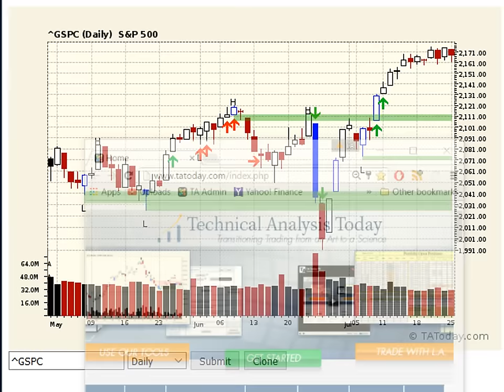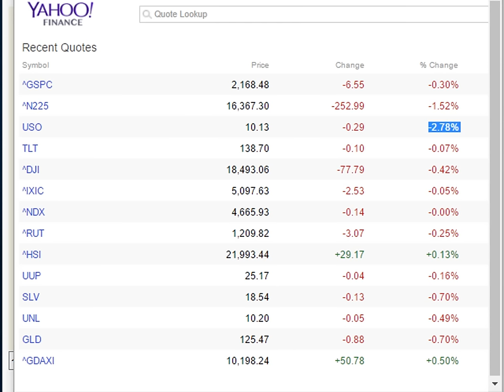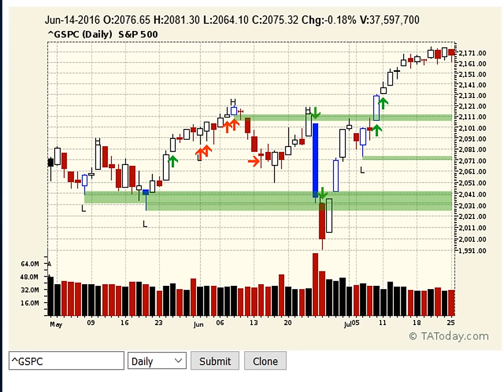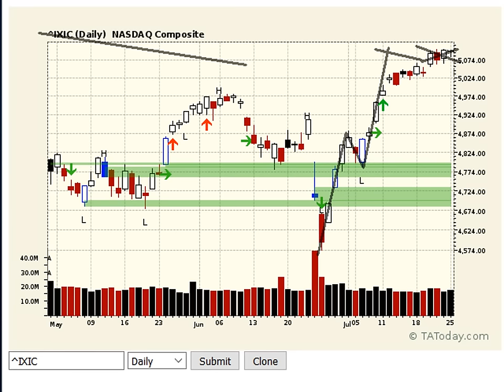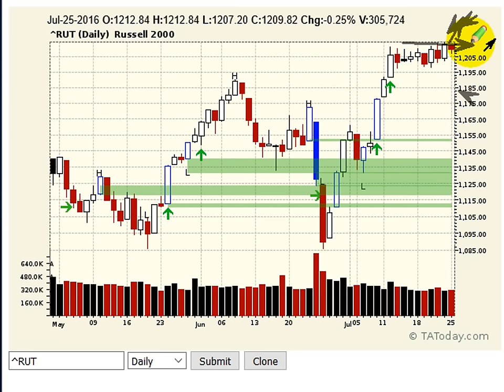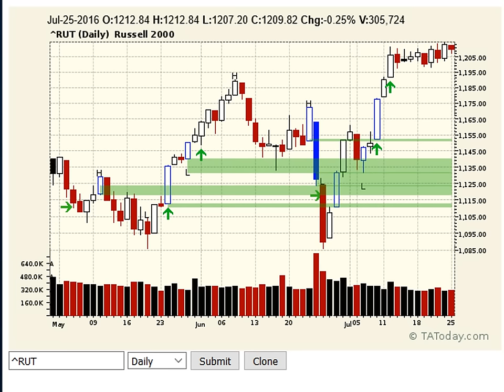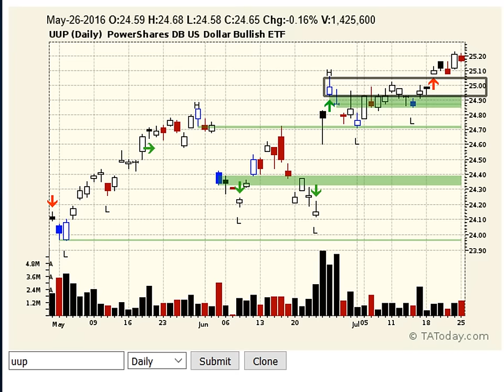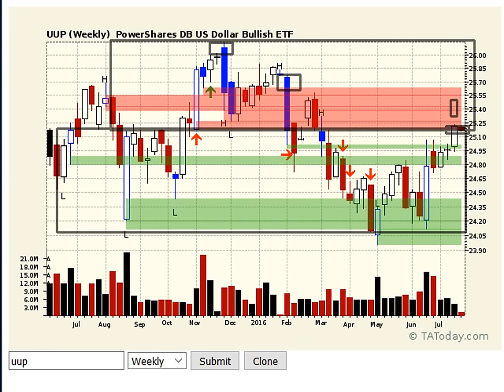Daily NeoTA Broadcast July 25, 2106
L.A. is back in the office and gives an energized reading of what's happening in these markets.

These videos reveal how stock trading can be made simple. Finding supply and demand on the charts isn't impossible says Technical Analysis Today's L.A. Little who applies his concepts directly to stocks and commodities trading and Forex trading by proxy.